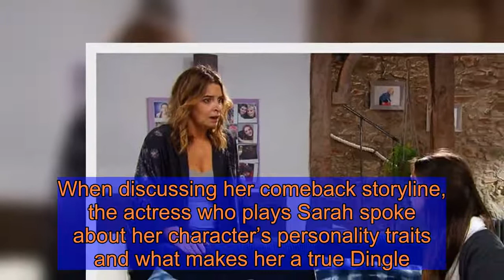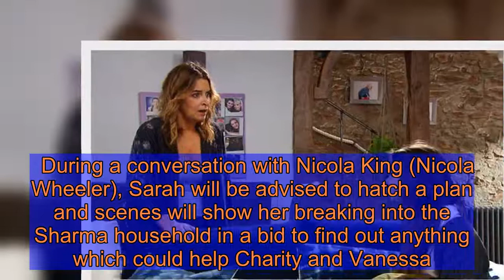Emmerdale spoilers: Sarah Sugden terrified as secret pregnancy 'uncovered' in Danny twist